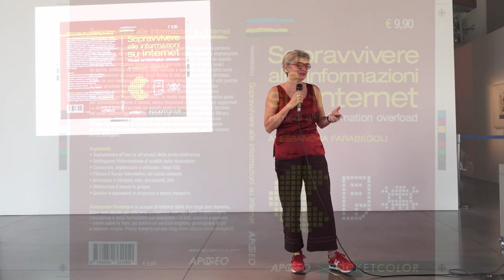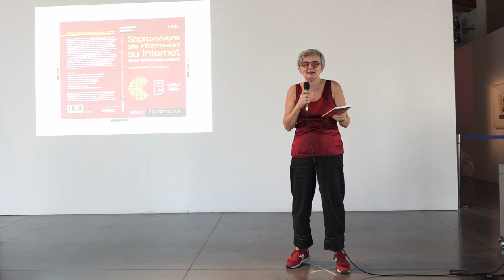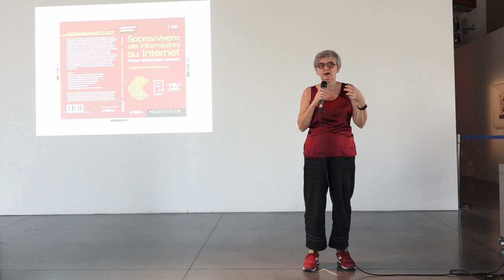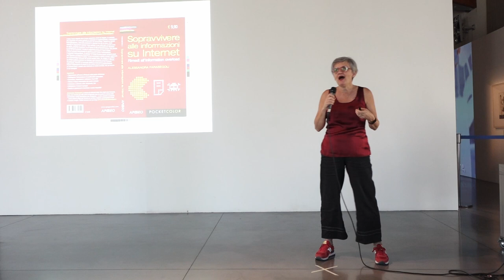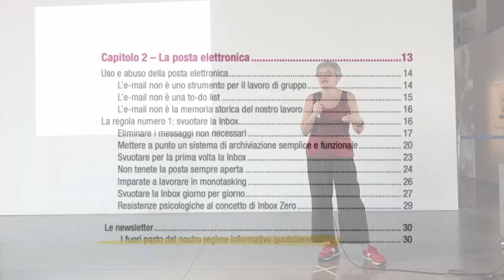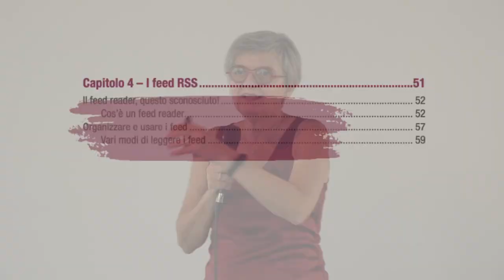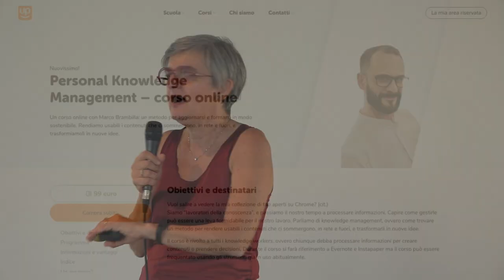Information overload: gestire la troppa abbondanza | Alessandra Farabegoli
Mantenere la sanità mentale e gestire la sovrabbondanza di stimoli e informazioni: una riflessione e alcuni suggerimenti pratici a misura di freelance, a 10 anni dal mio libro “Sopravvivere alle informazioni su Internet”.

💌 Newsletter.